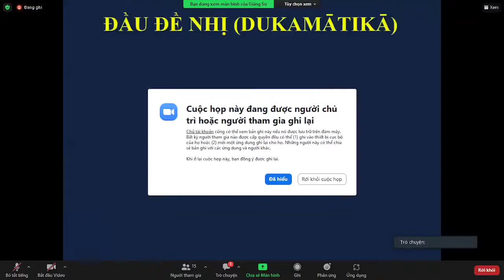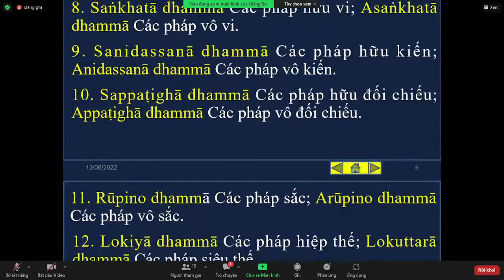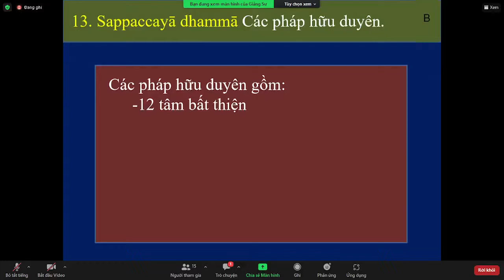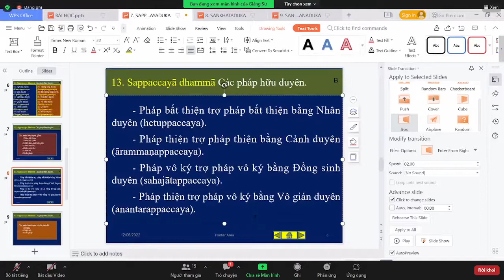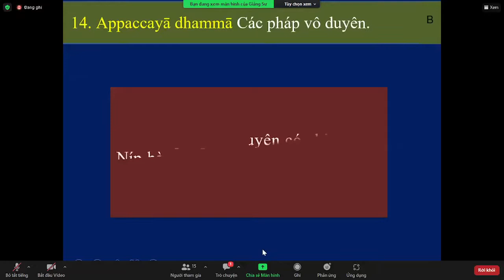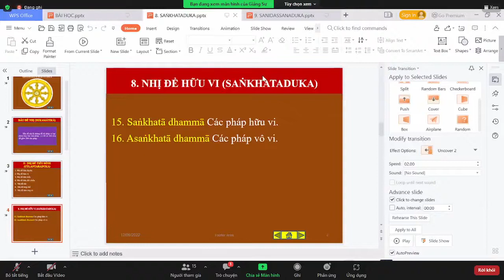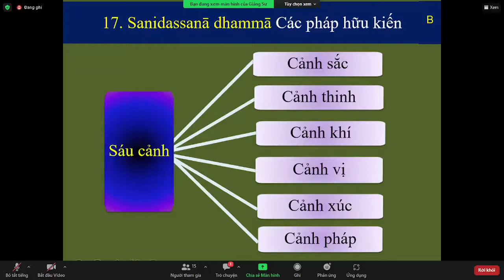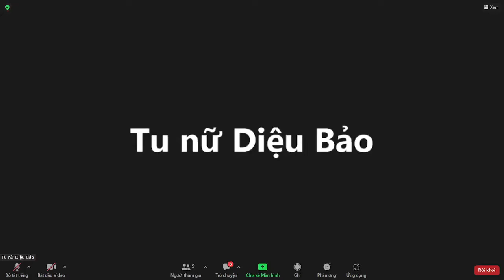63_THẮNG PHÁP TẬP YẾU LUẬN - Bài. BỘ PHÁP TỤ (DHAMMASAṄGAṆĪ)(tt).Đầu đề nhị_TK Tịnh Tuệ June 12-2022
63_THẮNG PHÁP TẬP YẾU LUẬN - Bài. BỘ PHÁP TỤ (DHAMMASAṄGAṆĪ)(tt).Đầu đề nhị_TK Tịnh Tuệ June 12-2022